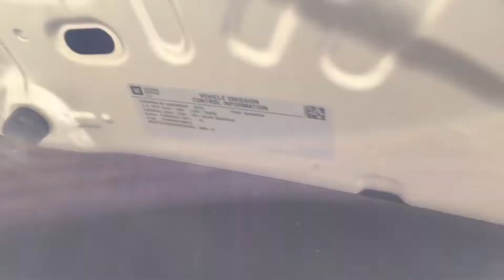You wouldn’t believe how much this Acura 🔑 was. And Detailing It And A Cstomer Car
Lost the key to the Acura it was $375 to replace And it’s been missing since December 2021